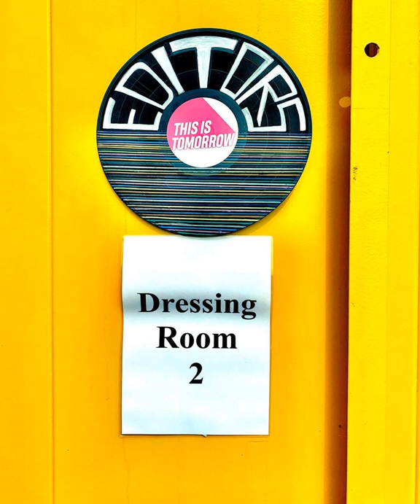Editors - Tom on the O J Borg show 25th May 2019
Recorded on location at the This is Tomorrow festival today, 25th May 2019, here's Tom making acoustic noises on the OJ Borg show. There's also some additional industrial sounds by a tractor during the set, which is very avant-garde. I can almost imagine Maybe a little bit too out-there for a place on a future Editors record, but you can decide for yourselves.

He performs Munich and Smokers, as well as chatting with his host about upcoming plans, which just happen to include a greatest hits album by the band at the end of the year. That's a nice piece of news because Editors are a group who's singles were always "hit 'em hard and quit while they're smiling", if that makes any sense? Short, compact calling cards that really gave you concise introduction to who you were listening to. I'm listening to a few of those early numbers now and there's such undeniable power there. A mixture of youthful urgency and noise. Plus, their accompanying b-sides were often as good as or even better than their lead tracks.

There's also a more detailed explanation of the process between the band and Blanck Mass and how the VI OLENCE album was recorded, which I really love hearing about because of my appreciation for how music is constructed. Kudos to OJ for asking. Enjoy the chatter and sounds ;)

The Setlist
Intro 0:00
Munich (it's haunting) 1:09
Chat 5:05
Smokers 11:18
Outro 14:52